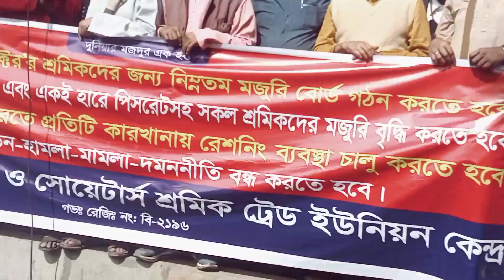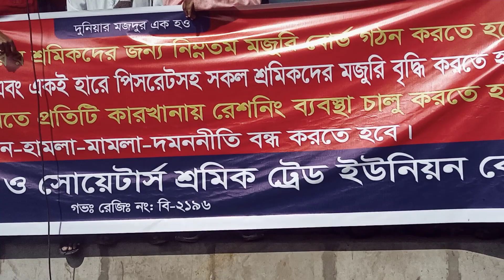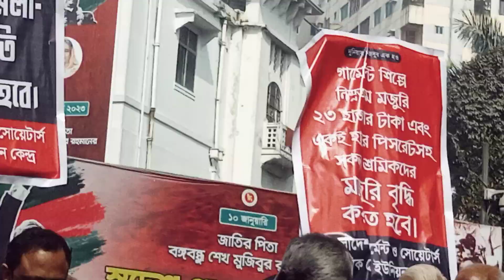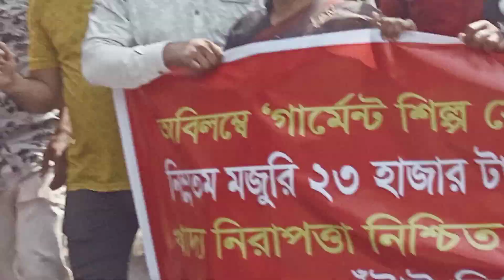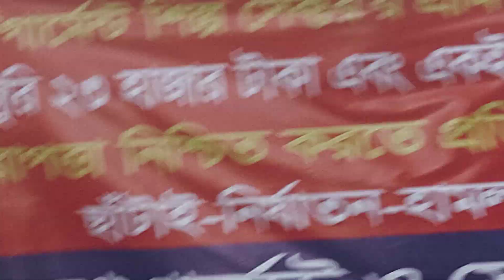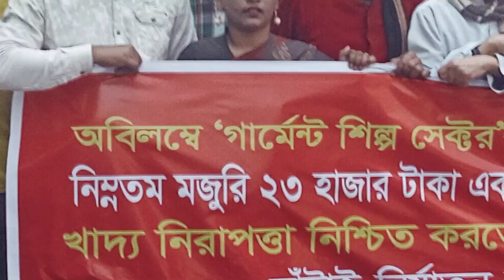জাতীয় প্রেসক্লাবে গার্মেন্টস শ্রমিক এক সমাবেশ এবং রেলি করে